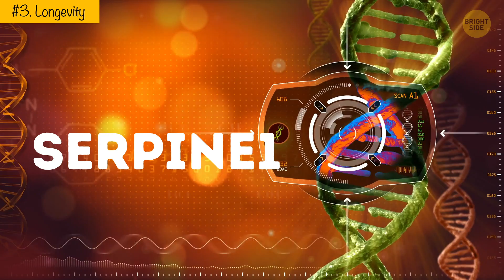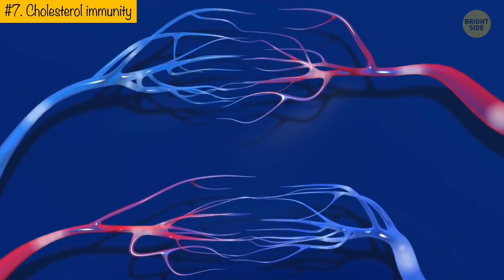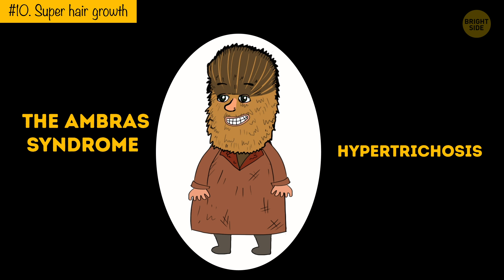12 Rare Features Your Friends Might Have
Actual comic book superpowers don’t exist, but there are quite real genetic mutations that make you as close to a superhero as it gets! You can consider yourself special if you have one of them. For example, there really are people possessing superhuman strength! Well, not exactly superhuman, of course, but there’s a genetic anomaly that makes children’s muscles develop at a mind-blowing rate.

Or take, for example, super athleticism. No, it’s not about being incredibly athletic. It’s a genetic mutation specific to Tibetans. They have a gene that allows them to live at extremely high altitudes without any trouble, breathing the thin mountain air as if they’re living in a valley. As a result, they’re extremely tough and can be involved in much more strenuous activities than other people.

TIMESTAMPS:
Super strength 0:27
Enhanced vision 1:19
Longevity 2:02
Super athleticism 2:39
Unbreakable bones 3:18
Golden blood 4:10
Cholesterol immunity 4:50
No need for sleep 5:31
Constant body odor 6:17
Super hair growth 7:05
Different eyes 7:45
Double eyelashes 8:32

SUMMARY:
- Due to inactivity of myostatin protein, which suppresses growth of muscle tissue, newborn children can become very lean, looking like bodybuilders at a very young age.
- Most people have three types of cones in their eyes, allowing us to see millions of colors. But sometimes, they see so much more that we’re literally unable to comprehend the difference. That’s thanks to a fourth cone in their eyes that enhances their vision hundredfold.
- There is a genetic mutation in a single Amish community in Indiana that adds another 10 years to their lifespan.
- Imagine falling from the roof of a ten-story building and getting away with a few bruises and scratches but no broken bones whatsoever! Such a genetic anomaly was discovered back in 1994, and it is associated with the LRP5 gene. It makes a person’s bones about eight times denser than normal, which basically makes them indestructible.
- There are about 40 people in the world who have a blood type that doesn’t have any Rh-blood cell antigens. In simpler terms, it means anyone can accept their blood, even those with extremely rare blood types.
- Scientists have found out that people with naturally reduced function of a specific gene called PCSK9 have much lower cholesterol levels in their blood, which helps them avoid various diseases caused by this molecule.
- Short sleep periods occur in very few people, and some even go as far as to claim they don’t need sleep at all. For example, there’s a man from Vietnam who says he hasn’t slept for 33 years, having contracted the condition back in the ‘70s.
- A mutation of a gene causes a certain enzyme to stop being produced. And without this enzyme, the body starts emitting a strong and, well, pretty disgusting, aroma — something like rotten fish.
- Another rather uncomfortable genetic mutation is called the Ambras syndrome, or hypertrichosis. People suffering from it have excessive hair growing all over their bodies.
- Melanin is a pigment that’s present in our eyes, hair, and skin, so it can affect the color of anything. Heterochromia, though, only touches the eyes, making them two completely different colors — say, one hazel, the other blue.
- A very low number of people with distichiasis have two rows on either eye lid. The most famous example of this condition is Elizabeth Taylor — remember those dreamy eyes with fantastic lashes?